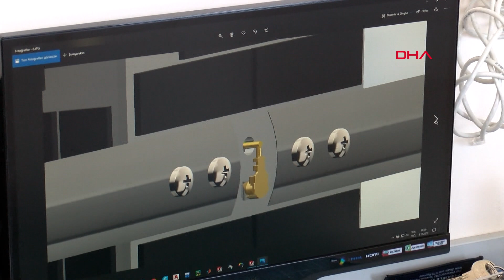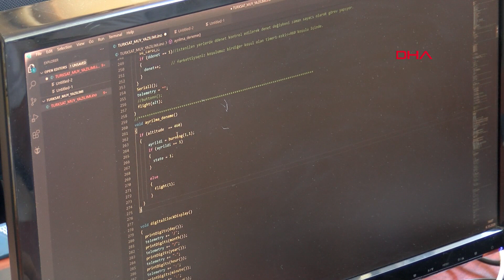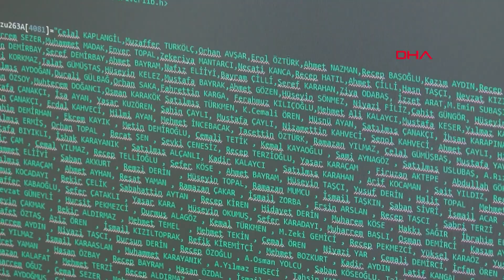Türkiye'nin ilk cep uydusu uzayda 4 yıl 8 ay görev yapacak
Zonguldak Bülent Ecevit Üniversitesi (ZBEÜ) Grizu-263 Uzay Takımı, Türkiye'nin en küçük cep uydusunun üretim ve test aşamalarını tamamladı. 5 santimetre boyundaki cep uydusu, Aralık 2020'de Amerika Birleşik Devletleri'nden uzaya fırlatılacak. Takım kaptanı Çağla Aytaç Dursun, "Uydumuz, madencilerimizin isimleriyle beraber Aralık 2020'de uzaydaki yerini alacak ve 525 kilometre alçak dünya yörüngesinde 4 yıl 8 ay görev yapacak" dedi.